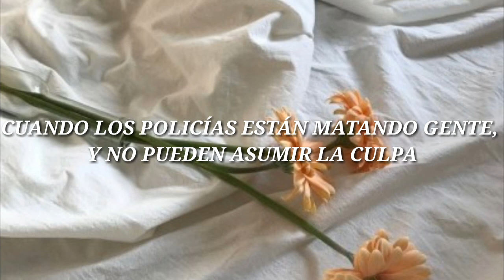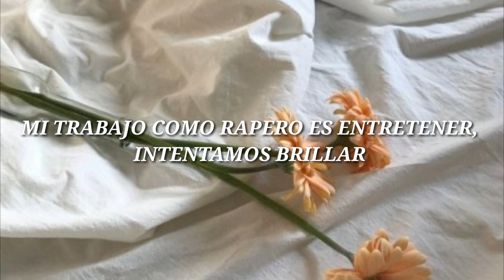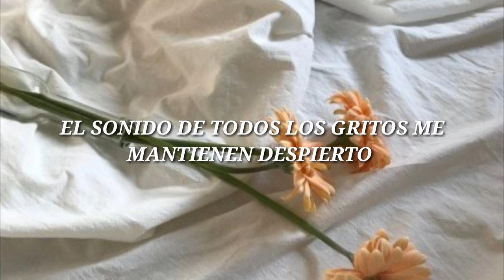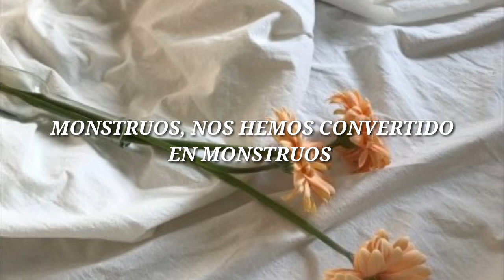G-Eazy & Drew Love - Love Is Gone || Subtitulada al español